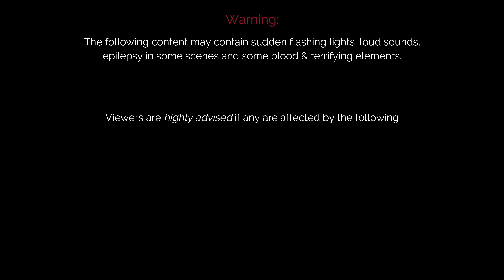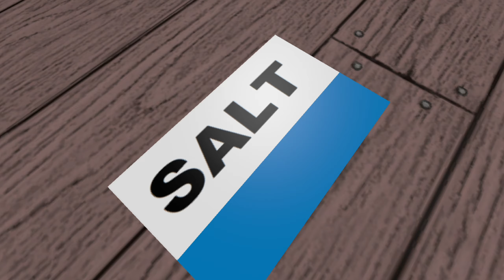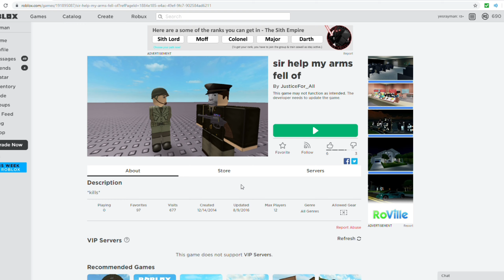🎃 Ray's Roblox "Spook-tactular Expedition" Special (Part 1/3) 🎃 [Epilepsy Warning!]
[Warning: The following may contain some strong language, some distressing scenes, loud sounds, flashing lights & some blood!

Hello! And welcome to my mini-horror show where I will be constantly playing horror games & all of that spooky stuff non-stop for the rest of the month! Here, you will find: spooks, books, looks, hooks and cooks, so on and so forth! However, be aware - as my terrible commentary & squeamish voice will forever lay a curse into your brain cells 💀!!

But nevertheless, enjoy this spooky special extraordinaire that I've cooked up just for you guys! :D

Credits/Music used:

"Rockin Around the Christmas Tree" by Brenda Lee
"Baby Got Back" by Sir Mix-A-Lot
"Last Friday Night" by Katy Perry